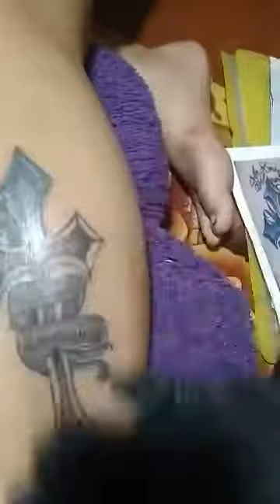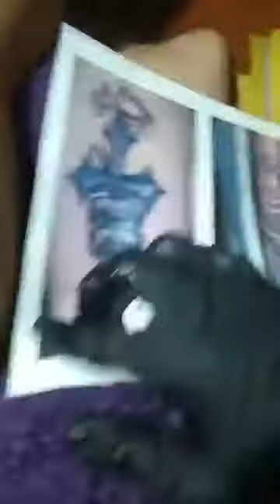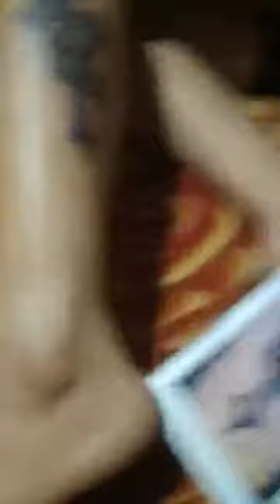TATTO SALIB DI PAHA by robby tatto art